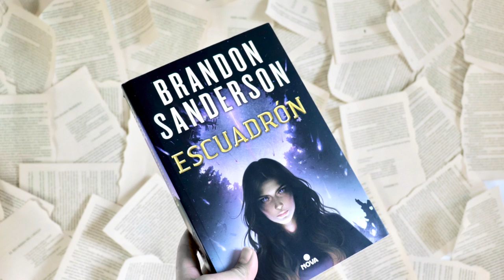BRANDON SANDERSON | No - Guía de lectura del Cosmere | 7 Razones para leer a Sanderson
Todo lo que me habría encantado conocer de Brandon Sanderson y que he ido descubriendo al adentrarme en el universo de fantasía que ha creado el escritor, el Cosmere.